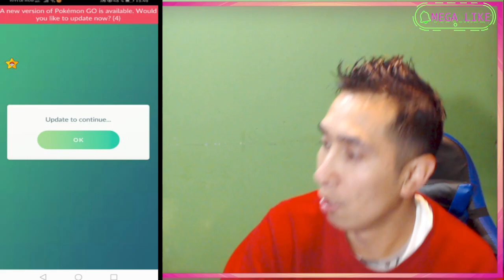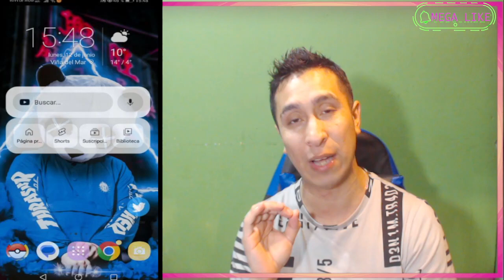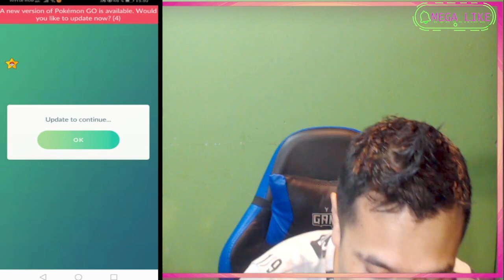⛔ ACTUALIZACIÓN BUG PGSHARP. COMO HACER UNA COPIA LIMPIA Y NO SER BANEADO POR DATOS? | POKEMON GO